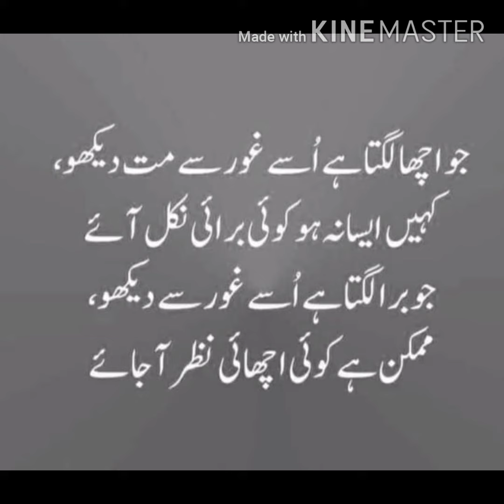How to design dress//khaddar design//warda sale 2020 winter//winter design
Great ideas gives many ideas